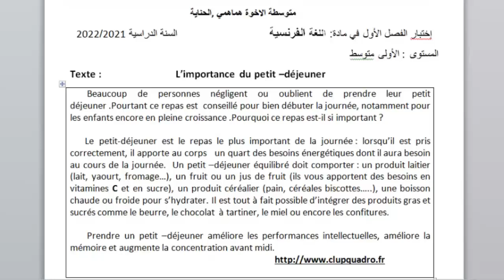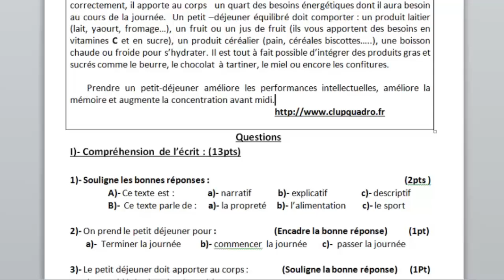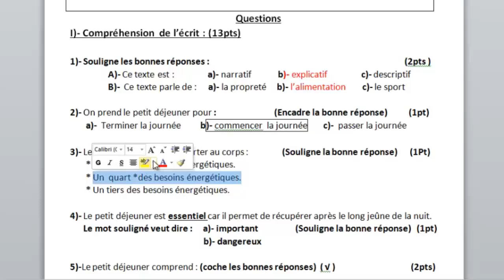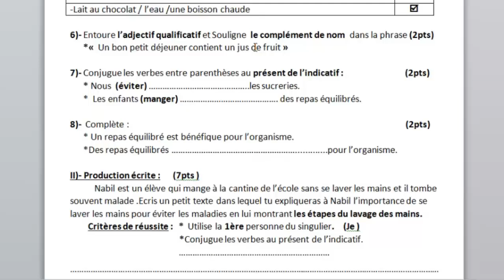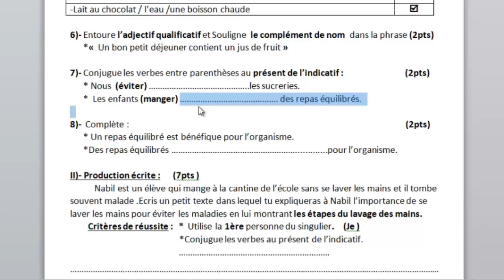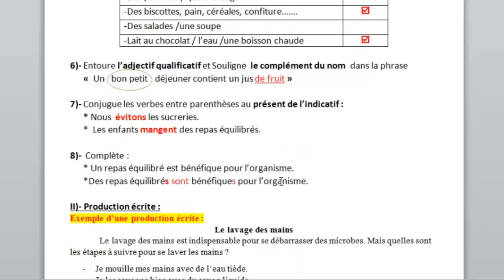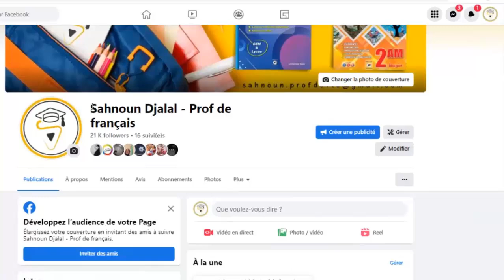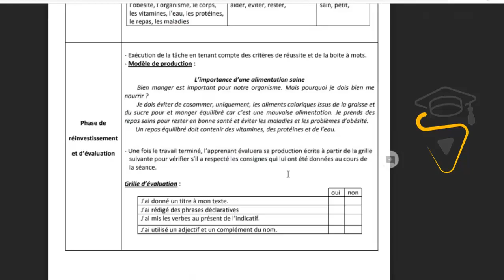1AM. Composition de français du 1er trimestre. اختبار اللغة الفرنسية للسنة اولى متوسط. الفصل الاول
رابط صفحة الفيسبوك للأستاذ سحنون جلال
رابط تحميل الاختبار مع الحل
رابط تحميل الوضعيات الادماجية المتوقعة بقوة